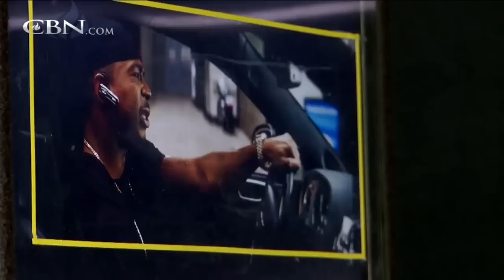Galley Molina's Hollywood Story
Screenwriter and producer Galley Molina shares the behind-the-scenes of his faith journey and talks about his movie, "I'm in Love with a Church Girl."